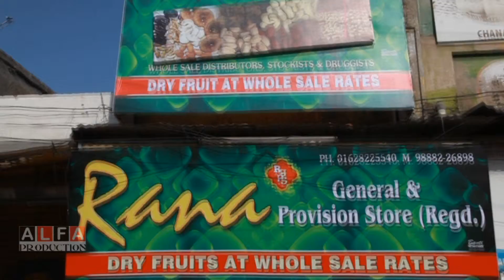Alfa Production khanna Rana Provision Store Railway Road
Alfa Production khanna Rana Provision Store Railway Road Concept and creation by Dhian Singh Rai 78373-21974